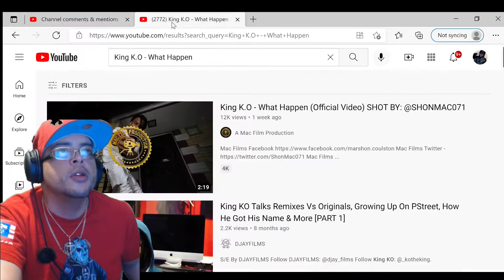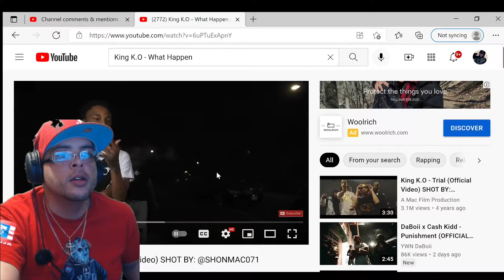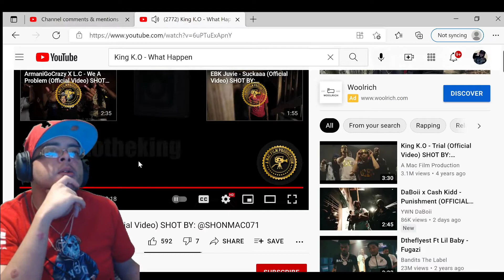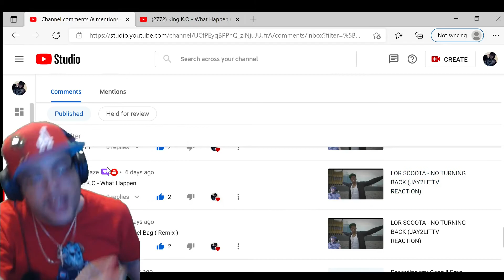KING K.O - WHAT HAPPEN (JAY2LITTV REACTION)